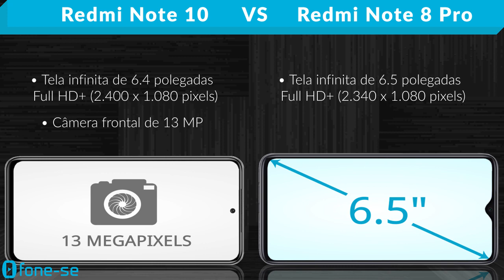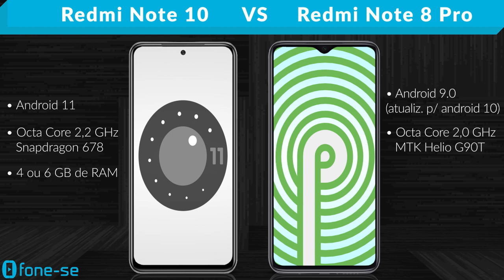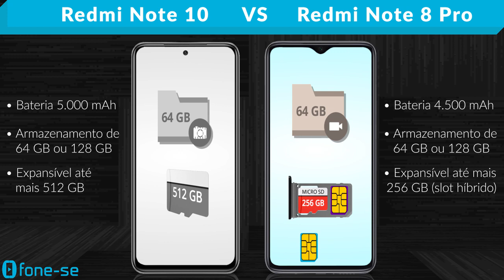Redmi Note 10 vs Redmi Note 8 Pro (Comparativo)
Snapdragon 678 vs MTK Helio G90T no comparativo entre a ficha técnica do Xiaomi Redmi Note 10 e do Xiaomi Redmi Note 8 Pro, + uma comparação de tamanho exclusiva (3D), e muito mais.

Links para comprar:

(Redmi Note 10)

(Redmi Note 8 Pro)

Pergunta:
Qual filme ou vídeo mais longo que vocês já assistiram inteiro no celular? E qual era a duração dele?